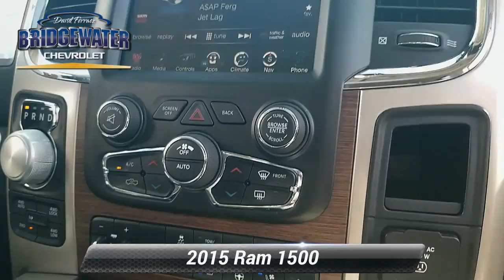Used 2015 Ram 1500 Laramie, Bridgewater, NJ 361286A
Bridgewater Chevrolet

JUST IN CHECK OUT THIS UNIQUE RAM PICK UP, 6 INCH ROUGH COUNTRY LIFT PACKAGE WITH BRAND NEW 20 INCH FUEL OFF-ROAD BATTLEAX RIMS AND BRAND NEW 20 INCH TOYO OPEN COUNTRY M/T TIRES.ROUGH COUNTRY'S SUSPENSION LIFT PACKAGE INCLUDES EVERYTHING YOU NEED FOR PERFORMANCE,PROTECTION AND STYLE FOR YOUR OFF ROAD NEEDS DEFINATELY A MUST SEE ! Remaining Balance of Manufacturers Warranty, Sunroof, 1 Owner Clean Car Fax, Navigation, Heated Seats, Auto High Beam Headlamp Control, Convenience Group, GPS Navigation, Keyless Enter-N-Go, Protection Group, Quick Order Package 26H Laramie, Rain Sensitive Windshield Wipers, Remote Proximity Keyless Entry, Tow Hooks.CARFAX One-Owner.Awards:* Green Car Journal 2015 Green Truck of the Year * 2015 KBB.com 15 Best Family CarsBased on 2017 EPA mileage ratings. Use for comparison purposes only. Your mileage will vary depending on how you drive and maintain your vehicle, driving conditions and other factors.Reviews:* Supple ride; optional fuel-efficient diesel V6; excellent eight-speed automatic transmission; refined and quiet cabin; useful tech features. Source: Edmunds* Function has never had a more impressive form. The exterior of the Ram 1500 is re-engineered to look and perform better. With active aerodynamics and an upgraded front fascia, it's both beautiful and powerful. Available RamBox Cargo Management System offers lockable, lighted, drainable storage - perfect for storing tools, gear, and beverages. With new fabrics and leather trim choices for seats the interior of the Ram 1500 feels as good as it looks. From the displays to the stitching, it's the most sophisticated Ram Truck experience yet. The 7-inch premium customizable screen lets you know what's going on inside, outside, and under the hood. With the Uconnect Access System, your truck can do double duty as a mobile office or entertainment center. The available 8.4-inch touchscreen offers available features like interior climate control and 3-D terrain maps. Bluetooth wireless connectivity, voice command, and steering wheel-mounted buttons mean you're always in complete control. Whether it's the legendary power of a 5.7L HEMI V8, the potent and efficient 3.6L Pentastar V6 with Best-in-Class fuel economy, or the 3.0L EcoDiesel V6 with exceptional torque and best fuel economy of any full-size pickup, there is an engine configuration right for you. Ram 1500 is the only light-duty truck in the U.S. with an available eight-speed transmission offering superior acceleration in low gears. Pair that with a 4-corner air suspension that keeps heavy loads level and you'll keep your payload on the right road. Dynamic front crumple zones and side-impact door beams help absorb impact forces from every angle. Ram 1500 side occupant protection system includes side-curtain airbags and side-impact door beams. Source: The Manufacturer Summary* Massive interior room; low step-in height; available fuel-efficient diesel engine. Source: Edmunds

[RLVID:4617:315d7d384464f1e9:9a6431da5a162147:1]